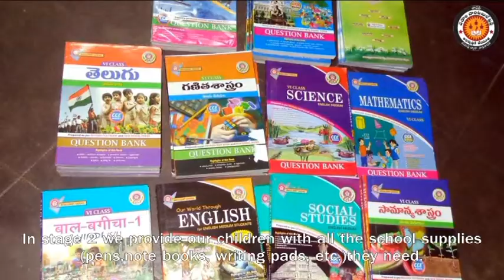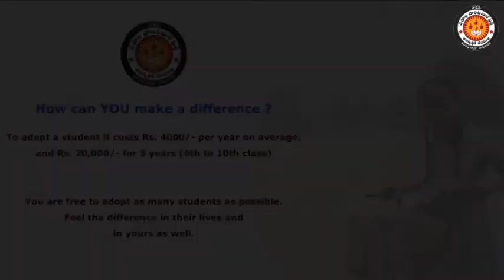Vaaradhi Project in Govt Schools